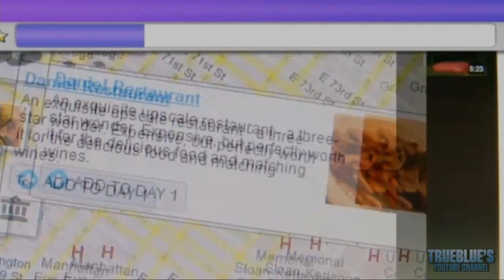Dan the Man & Gavin Free featured on "BBC Click" 2013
Dan the Man and Gavin Free featured on the UK BBC News Channel "Click!" This video is for the purpose of showing Gavin on his Facebook page as he cannot view UK Shows while he is in America
So this video will only be up for a short time!
Other than that, enjoy Gavin! ;D